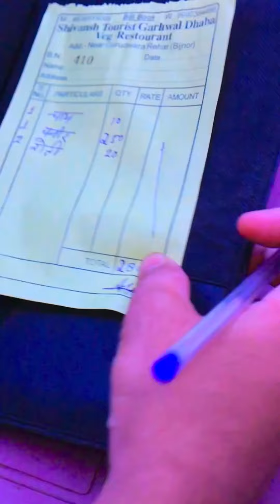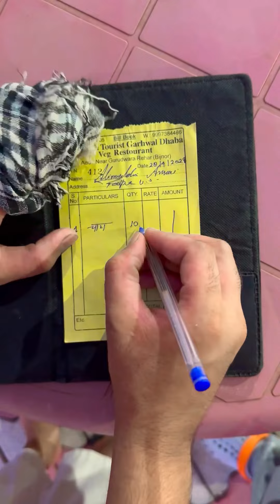Malik ko Lutne ka Tarika // Yaar Apni Chala